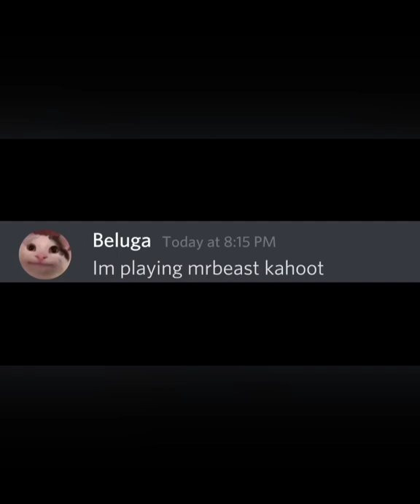When You Win MrBeast Game But!!!